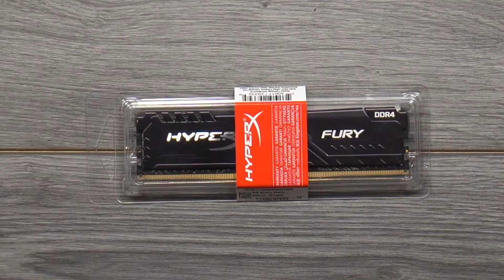Ram HyperX DDR4 - ASMR - 1Boxsin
Unboxing
Ram de 16 gb DDR4 de la marca HyperX Fury